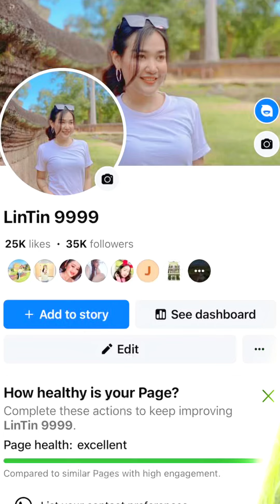Vlog នាំ​ប្រពន្ធ​កូន​មកញាំអីនៅវាលស្រែ😋New video funny